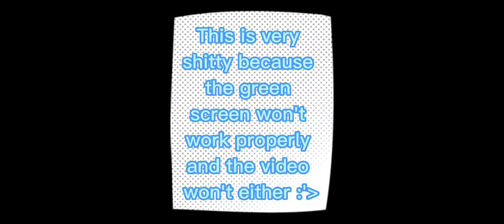This kid is not my son (this video is Very bad sry)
My discord username is :

Katt#1665

Because I'm taking a break from changing it every day lol